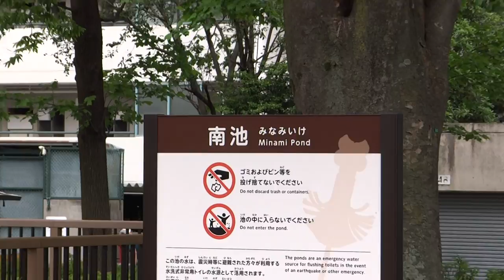都立 東白鬚公園 南池 完成！ 祝！ 2020.5.13 池の水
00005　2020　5月13日
やまばと　山鳩
新緑　　墨田区 堤通二丁目